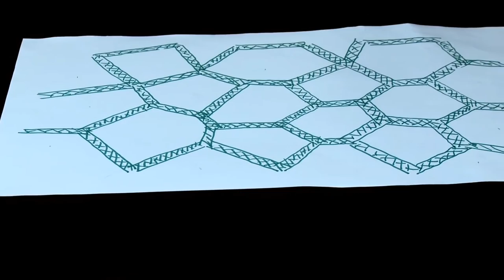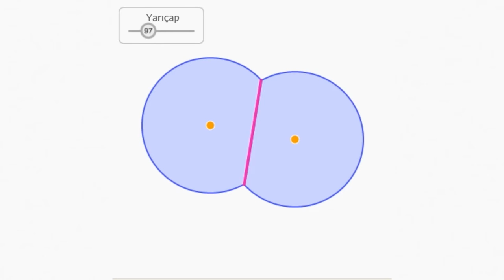Voronoi Diyagramı | Modelleme | Pixar'da Neler Oluyor?